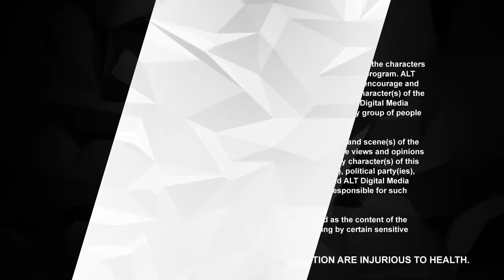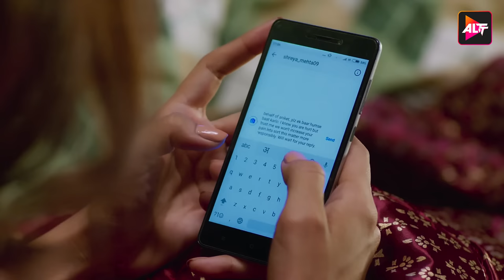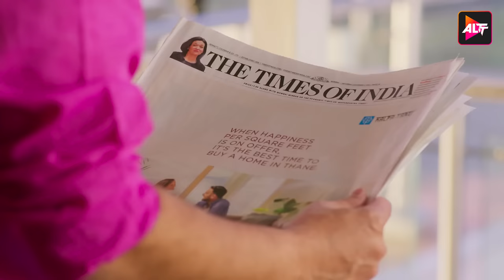अब सिचुएशन आसान नहीं बहोत मुश्किल होती जाएगी |Baarish |S01|E16|Sharman |Asha Negi @Altt_Official ​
Experience a whirlwind of twists and turns in the latest episode of Baarish, as relationships and emotions take unexpected paths. Watch episode 16 now.

Credits
Written By - Aayush Agrawal
Directed By - Nandita Mehra